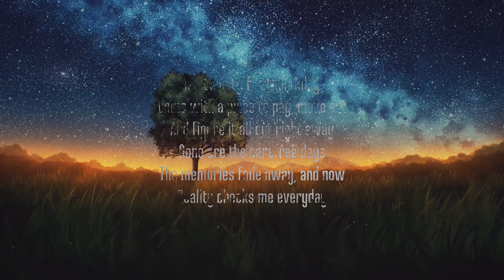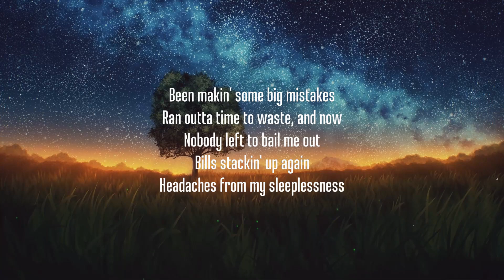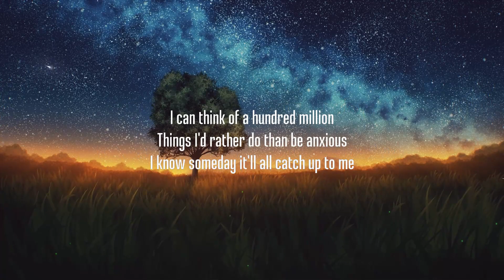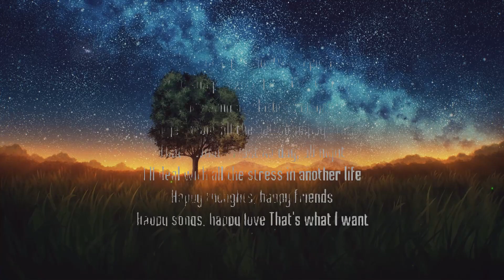Walk off the Earth - happy stuff (Lyrics)